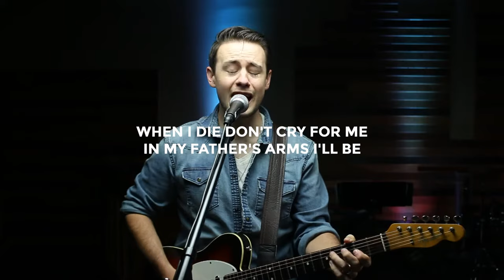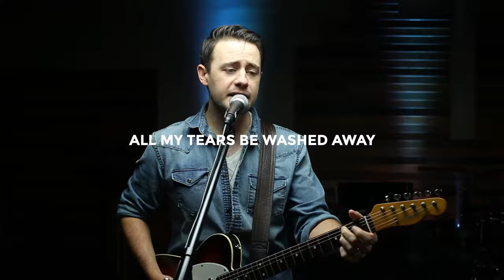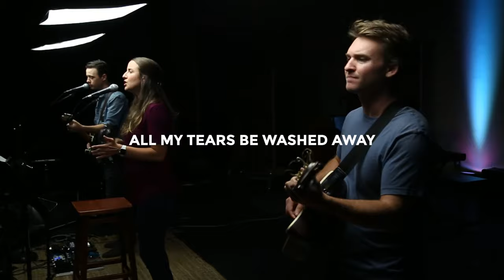All My Tears